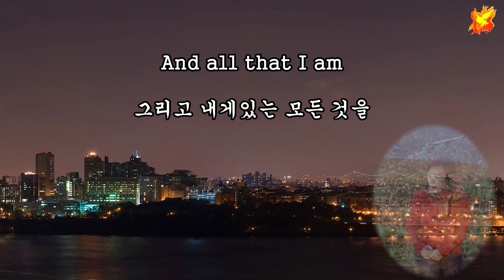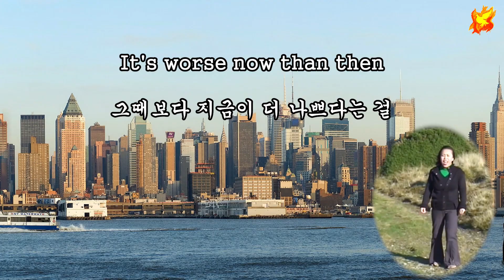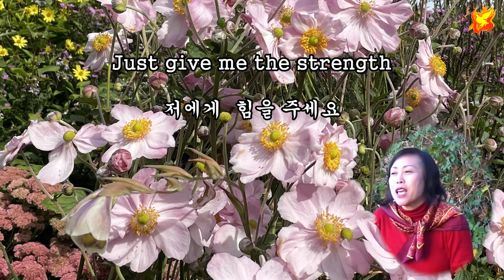One day at a time - 하루 하루 (영한 자막)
"One Day at a Time" Country and Western-style Christian song written by Marijohn Wilkin and Kris Kristofferson.
Cover by : Sonia
Produced by : Colin Brown
Uploaded : 3rd November 2022